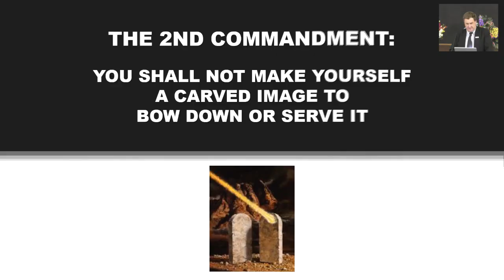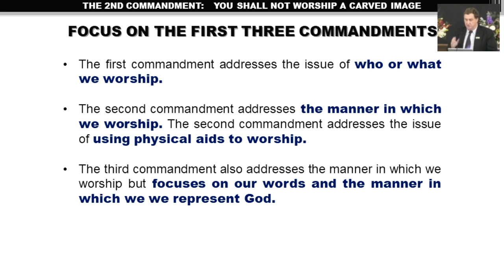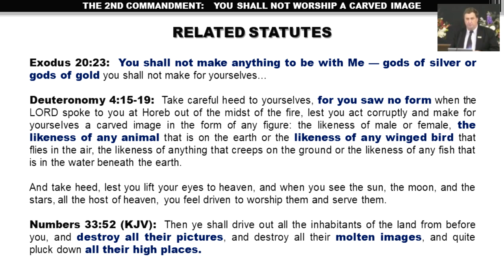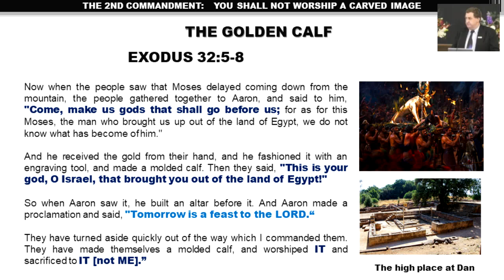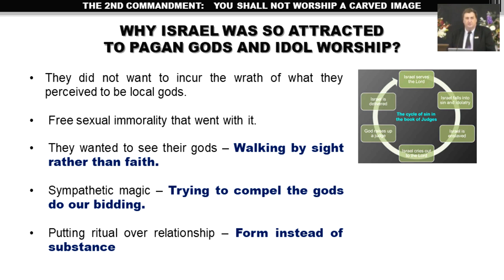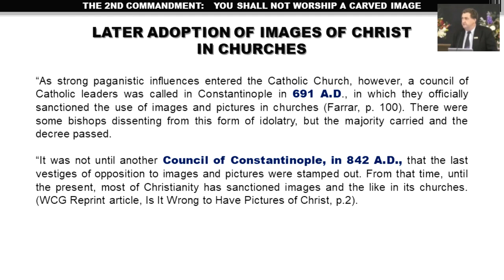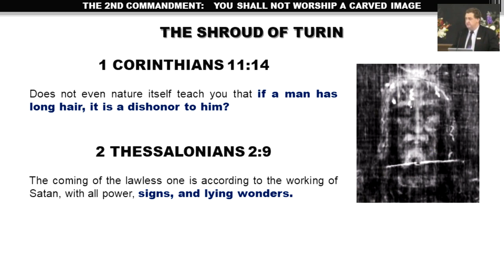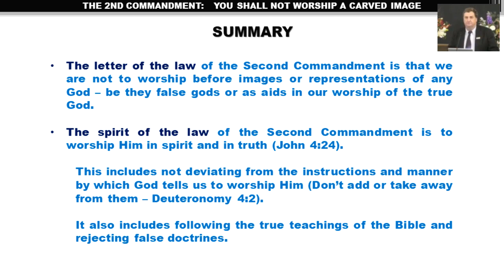The 2nd Commandment - You Shall Not Worship Any Carved Image